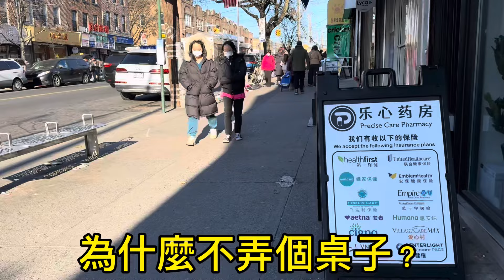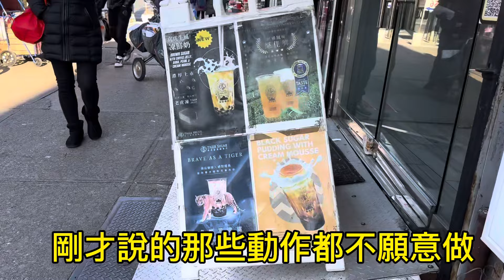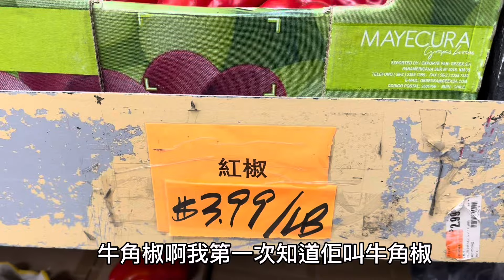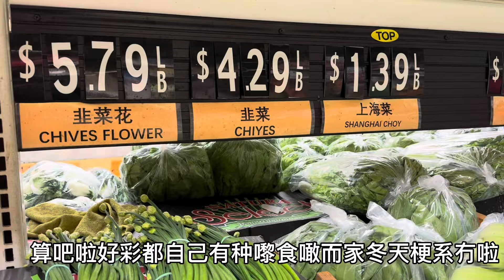週末暴風雪來臨之前趕緊出來買菜/布魯克林#八大道 唐人街 隨想隨拍 （廣東話）